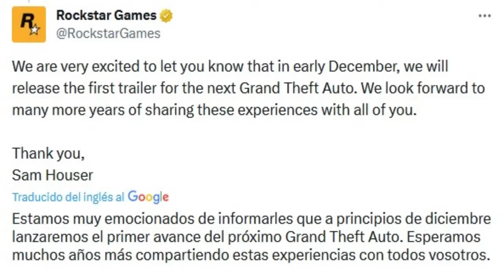GTA 6 última hora muchas novedades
Últimas novedades del juego más esperado!!!